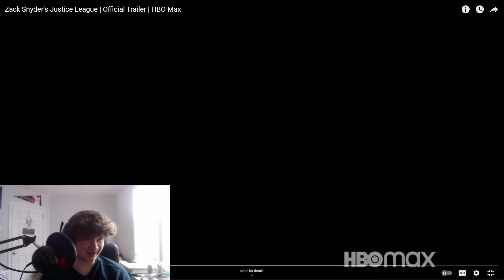Zack Snyder's Justice League Trailer REACTION & DISCUSSION!! (A POSSIBLE LETDOWN?!?)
Hey, what is up all you radical dudes and welcome back to another video! In today's video, we are reacting to Zack Snyder's Justice League Trailer!!

Hope you enjoyed!!!
10 likes!!!
bye!!!